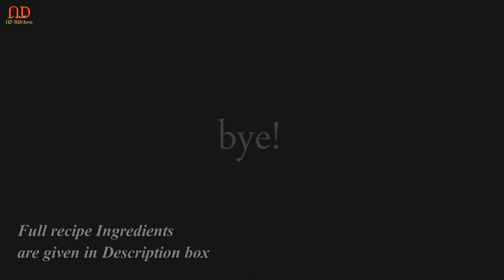हलवाई जैसे नारियाल के लड्डू 10 मिनट में बनाने का सही और आसान तरीका | How To Make Nariyal Ladoo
Today's Recipe, हलवाई जैसे नारियाल के लड्डू 10 मिनट में बनाने का सही और आसान तरीका | How To Make Nariyal Ladoo

Yadi aapko yeh recipe pasand hain toh LIKE batan dabyain aur ish video ko apne doston ke saath SHARE kare.

Recipe Ingredients :-
Coconut - 2
Suger - 150gm
Cardamom - 2
Water - 1/2 or  1cup